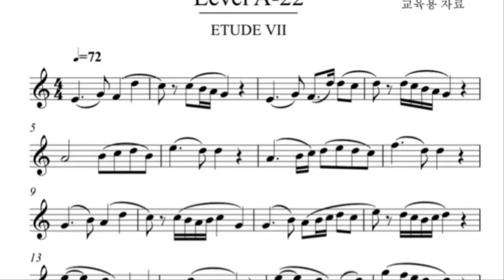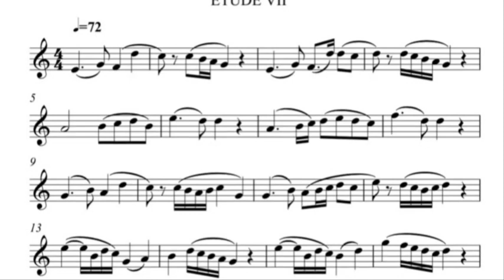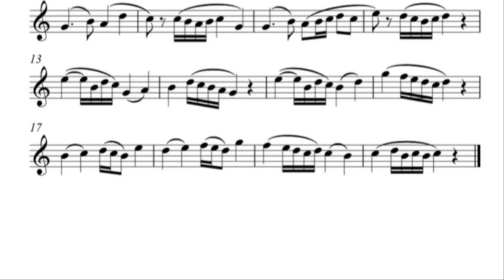[색소폰의 정석 1권] A-22 시연연주 및 연습 독학의 필수 교육